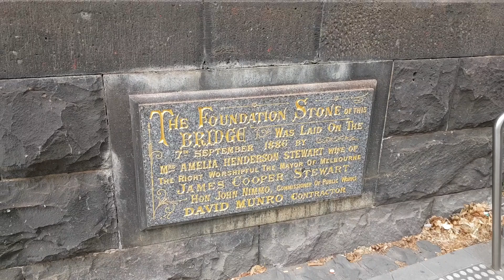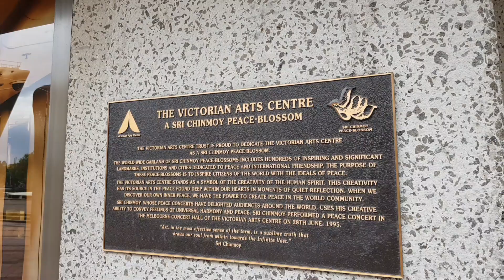Exploring the city